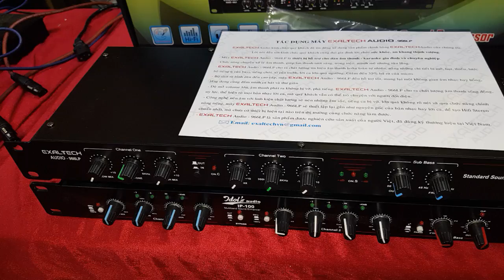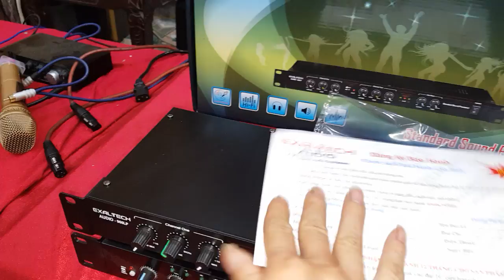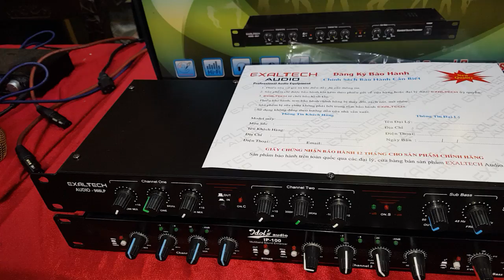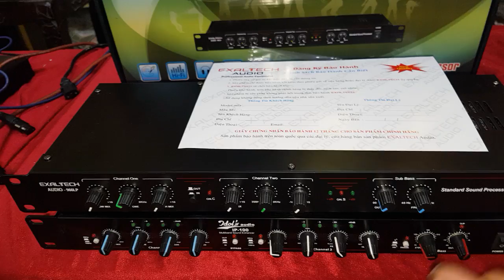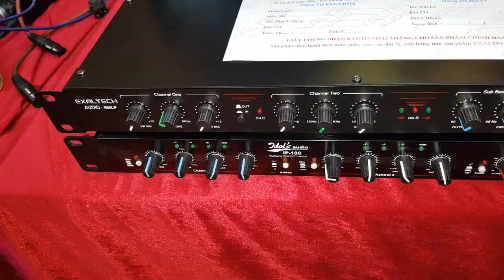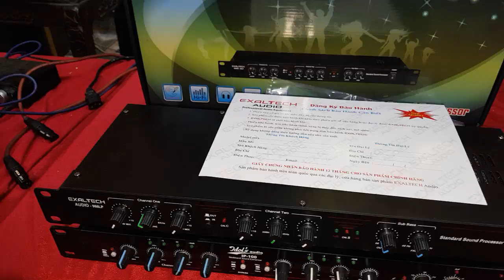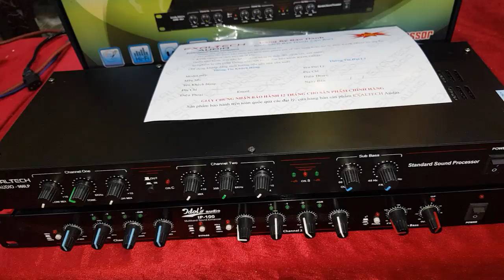Chuyện phù phiếm về máy nâng tiêng EXALTECH-966. CTY0936583140